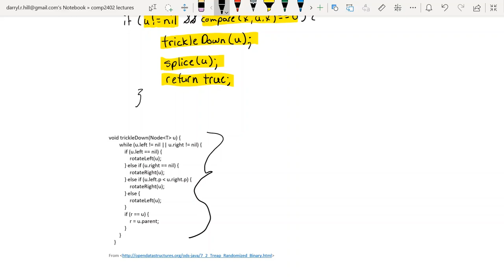Random BST's and Treaps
Lecture on Random Binary Search Trees and Treaps